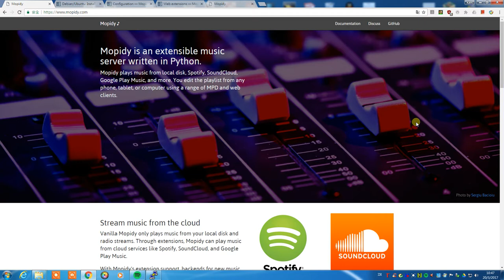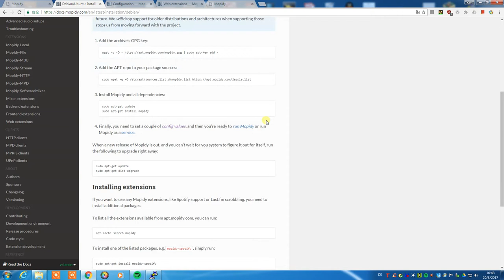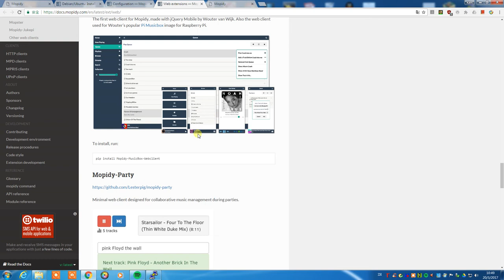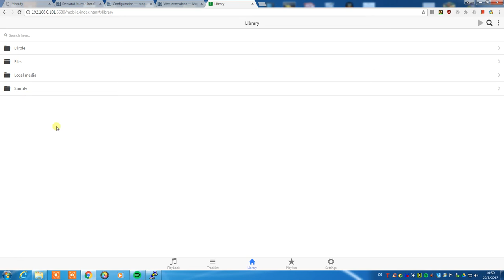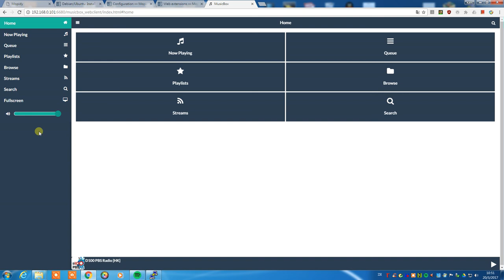Running Mopidy on Raspberry Pi 教學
Mopidy is an extensible music server written in Python.

Mopidy plays music from local disk, Spotify, SoundCloud, Google Play Music, and more. You edit the playlist from any phone, tablet, or computer using a range of MPD and web clients.